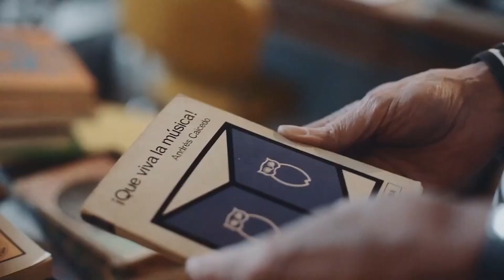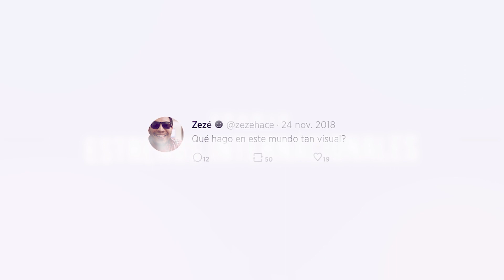Trailer abril 2023 - Cinemcateca de Bogotá.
Durante el mes de abril visítanos en la CinematecaDeBogotá 🎬✨ y celebra con nosotros el aniversario número 52.

El cine en la ciudad 💛❤️ este mes está cargado de funciones imperdibles con proyecciones de entrada libre reclamando boletería en taquilla.

!Te esperamos! 🥳